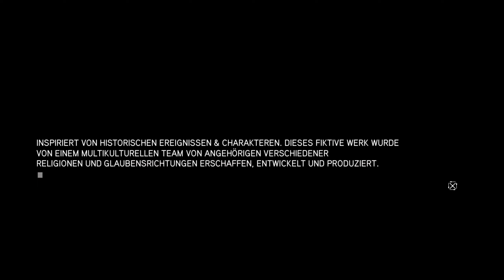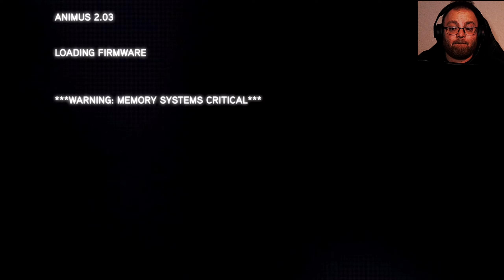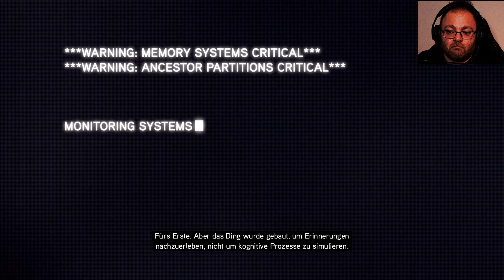Erfahrener... Gefährlicher... EZIO ⚔️ Assassins Creed: Revelations ⚔️ #001 [PS5] [Deutsch] [Facecam]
es geht in die LETZTE Runde mit unserer heißgeliebten Ezio Collection!

Der gealterte Meister-Assassine Ezio tritt in die Fußstapfen seines Mentors, Altaïr, um auf eine Reise voller Entdeckungen und Offenbarungen zu gehen. Doch der Weg dorthin ist gefährlich.

Er führt Ezio nach Konstantinopel, dem Herzen des Osmanischen Reiches, wo eine wachsende Armee von Tempelrittern droht, die ganze Region zu destabilisieren.

Ein letztes Mal stellen wir uns den bösen Mächten mit unserem LEGENDÄREN Ezio...

▪️ ◾️ ◼️Hivaldo's Kanäle ◼️ ◾️ ▪️